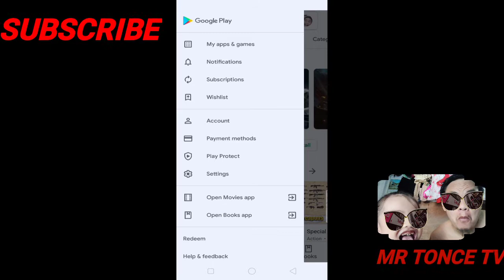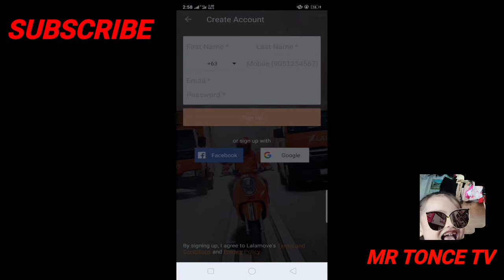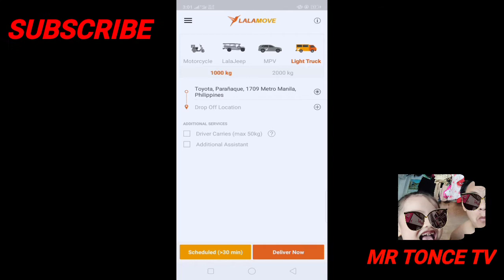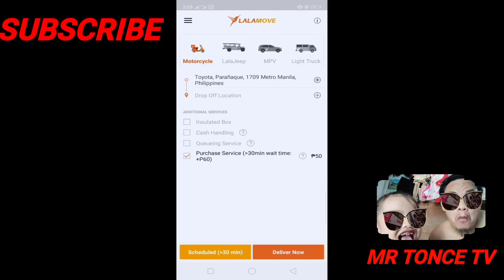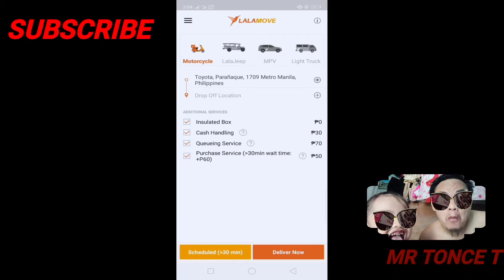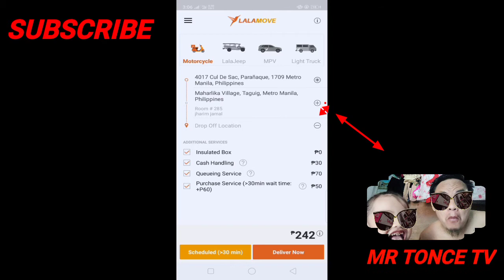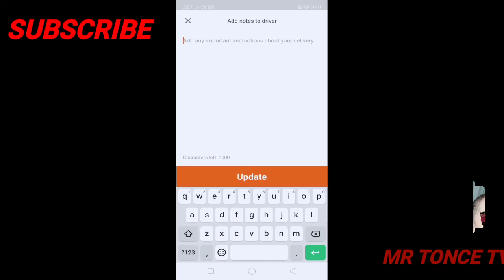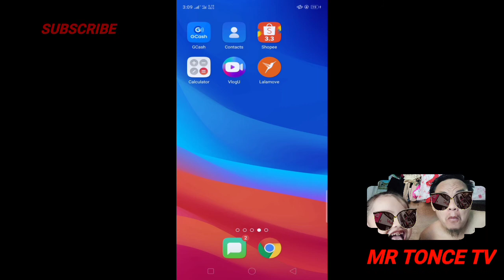paano gagamitin ang lalamove delivery apps?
basic tutorial/how to use lalamove apps